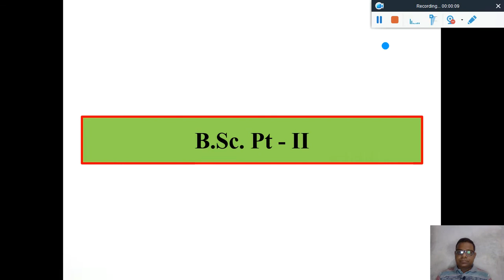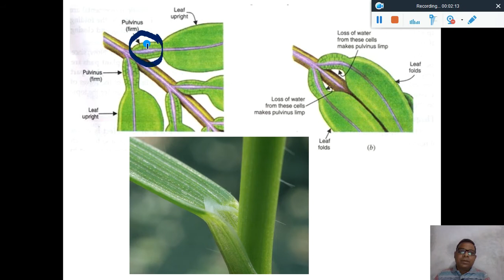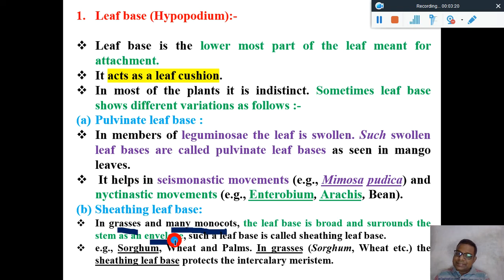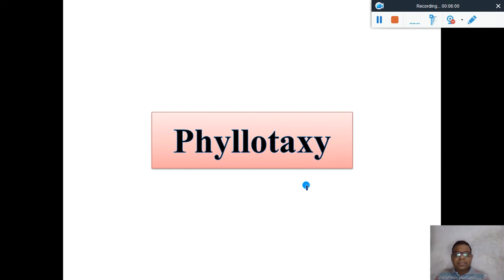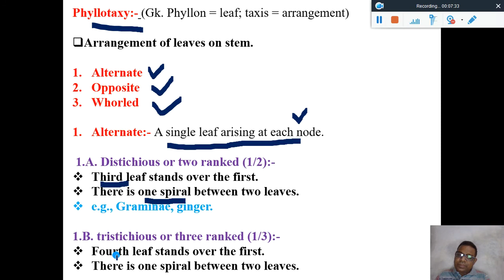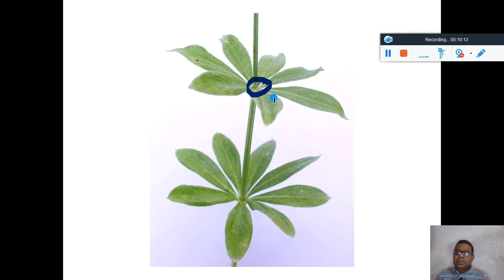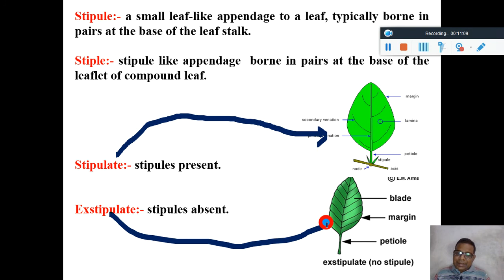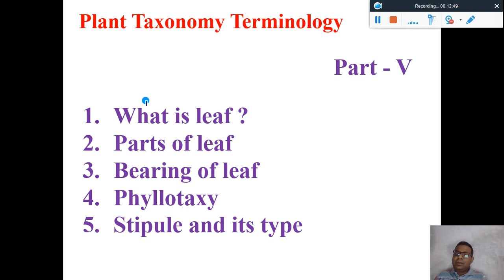Taxonomy Terminology - Part - V; Leaf-I (Rajendra Kumar)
What is leaf ?
Parts of leaf.
Bearing of leaf.
Phyllotaxy.
Stipule and its type.